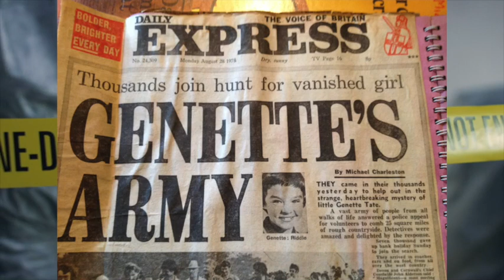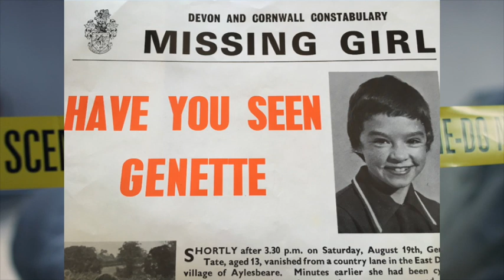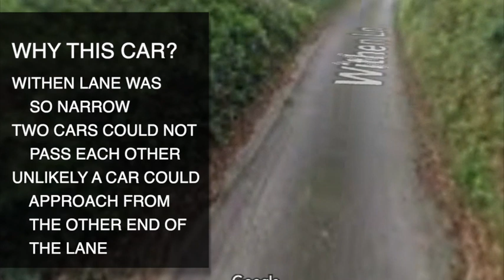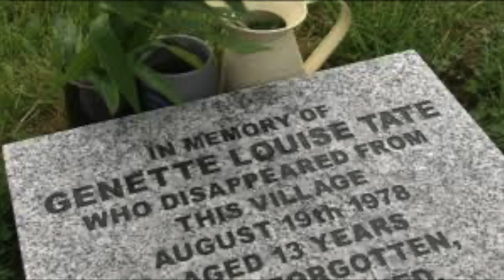THE GENETTE TATE CASE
Genette Tate went missing on 19th August 1978 and began more than 40 years of search and wondering just what happened to Genette Tate?  Theories come and go and links to notorious child killer Robert Black, but Genette Tate is still missing.

Amazon Wish List

GoPro Camera
Mobile Phone Tripod
Memory Card
Micro SD Card For Drone/GoPro
Backup Laptop
Dougal's Phone
Dougal's Second Phone